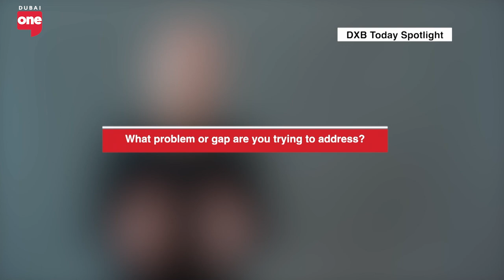The Role Of AI In Revolutionizing Music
Albert M. Carter, Founder at AudioSwim talks on the effects AI has had on the music industry, and how artists can manipulate the tools to catalyze their career